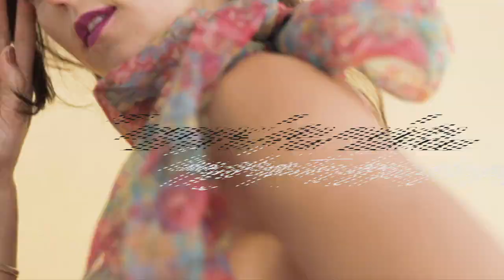Trucos de Moda: ¿Cómo elevar tus looks básicos?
Listas para más trucos de styling para transformar looks simples y elevarlos. Te dejo tres looks básicos típicos y te muestro cómo le doy un giro de manera sencilla.

Mira más videos como estos aquí:

¿Cómo armo mis looks?

Besos
T